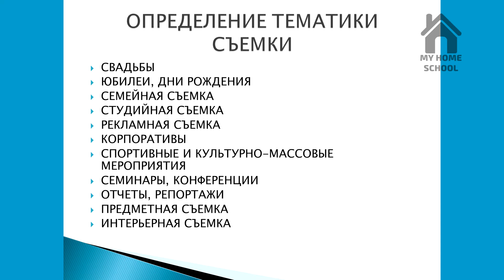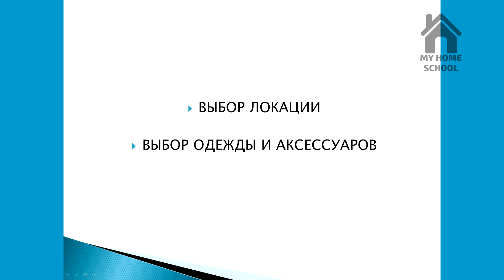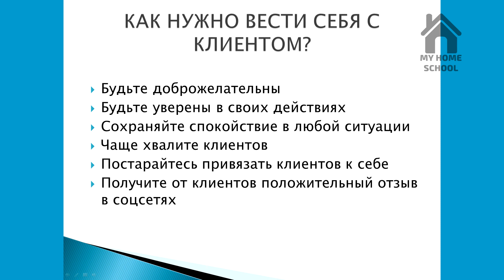ФОТОГРАФИЯ КАК БИЗНЕС Урок 10